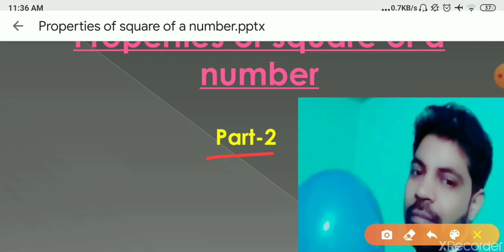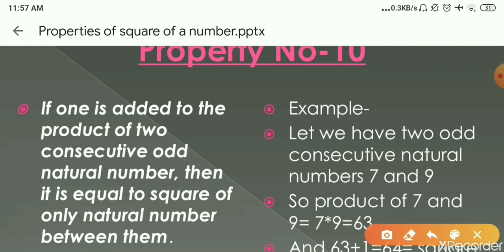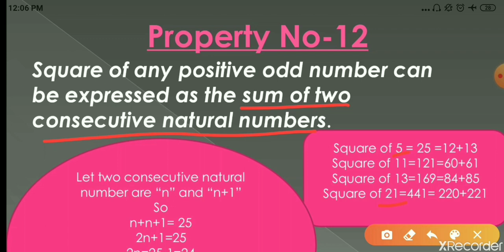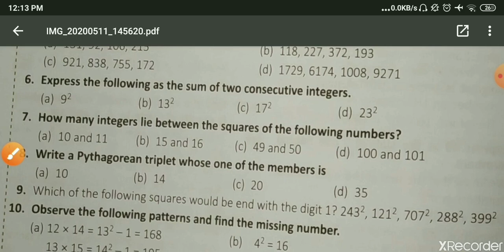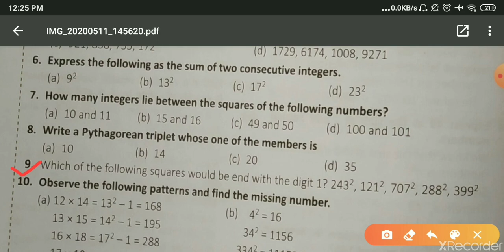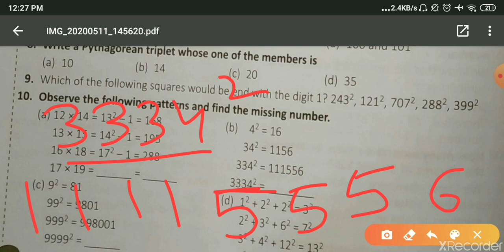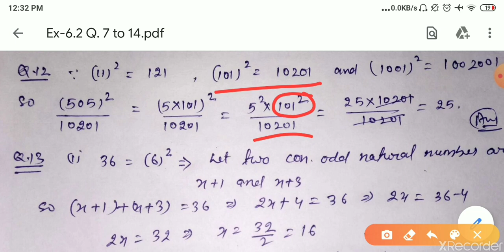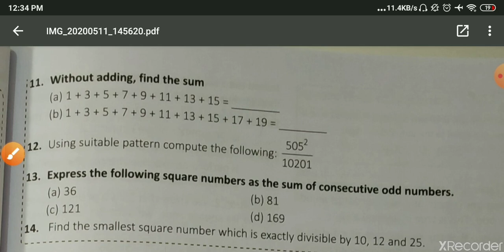||CLASS-8||PROPERTIES OF SQUARES OF A NUMBER|| PART-2|| SOLUTION OF QUES. BASED ON THESE PROPERTIES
Video is about properties of squares of number and in this video we have discuss on few problem based on these properties.